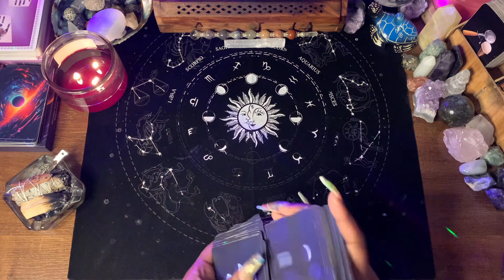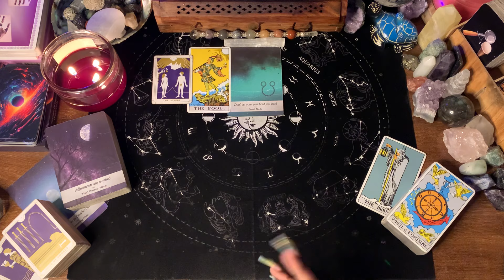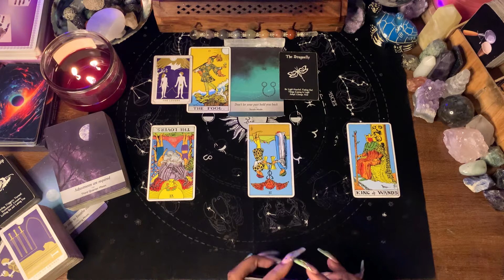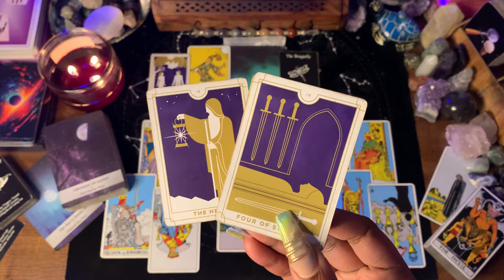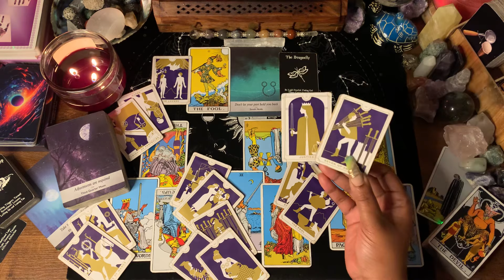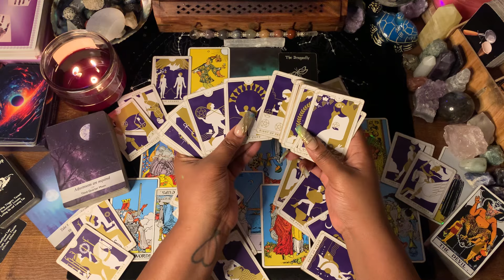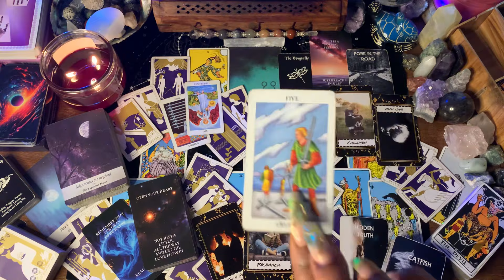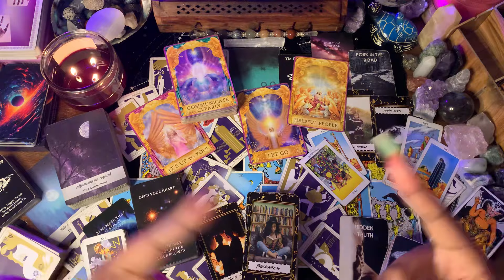PISCES ♓️ They REALLY Need Your Help!! BAD🤯Before You Say No, Think Of How You’ll Benefit Mutually✨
WELCOME PISCES❣️

1. TIMELESS READING
2. GO WITH WHAT YOU KNOW